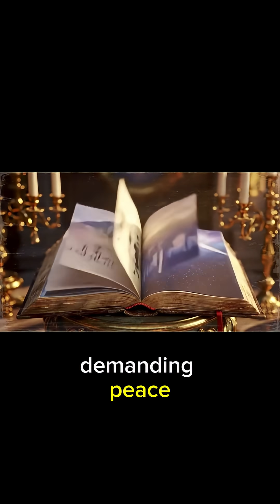The Future of the Atom - Choices That Shape Our World and Destiny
The atom has no agenda—only potential.
In this reflective, beautifully animated short, a girl looks up at the Earth glowing in space.
Nuclear power can fuel cities, heal diseases, or destroy nations. The future isn’t set in uranium or plutonium—it’s shaped by our choices.
Will we embrace clean energy, peaceful technology, and global cooperation—or continue walking the knife’s edge of destruction?
This is the atom’s question to humanity.
And the answer is in our hands.